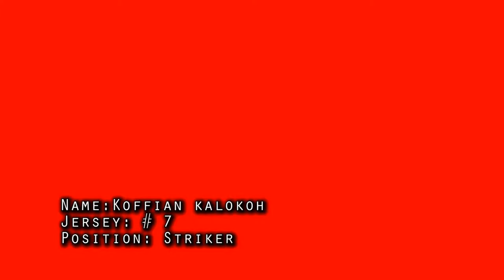Suffian Kalokoh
Young sensational Striker in Sierra Leone